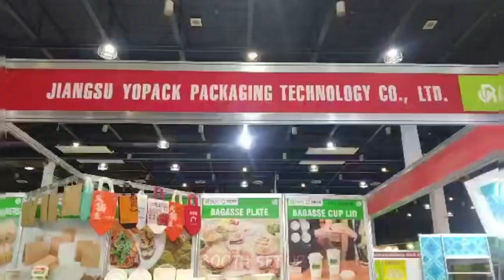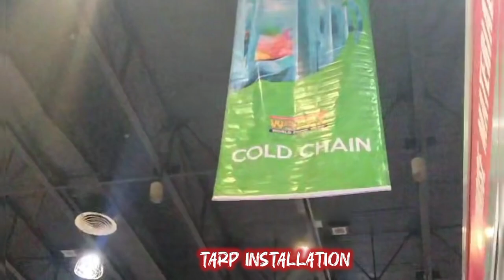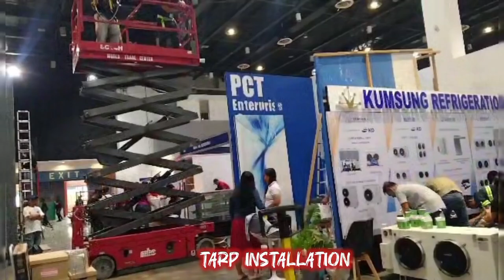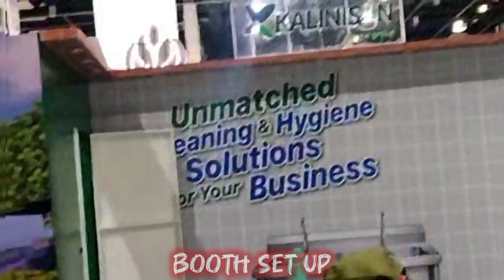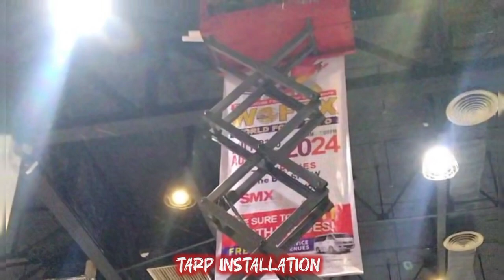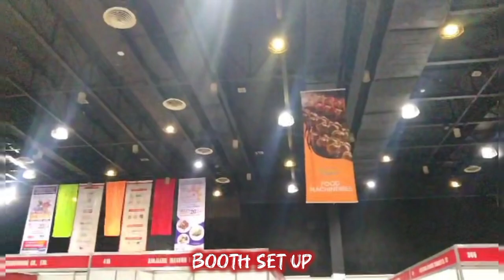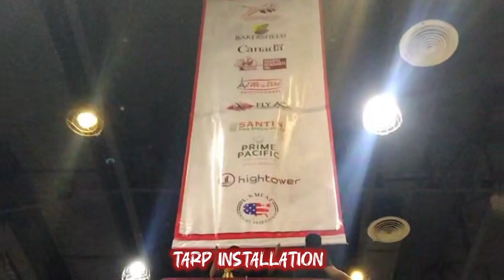exhibitors set up wofex 2024 at world trade center Pasay city tribumotovlog 🇵🇭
two days set up at world trade center Pasay city.
the ultimate food show experience
wofex world expo.
delivering beyond every expectation.